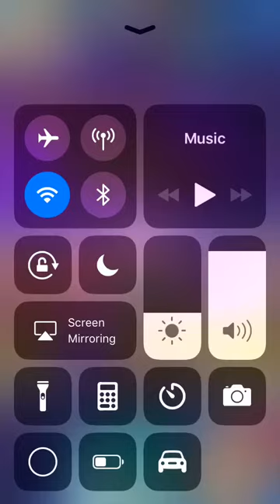Destiny Draw Farms lvl 50 Paradox Brothers 7k+: Yu Gi Oh! Duel Links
sorry i got phone call, that is why you cant see first part of the video.
you still can check the deck at end of the video,